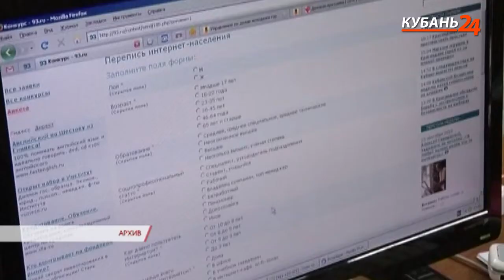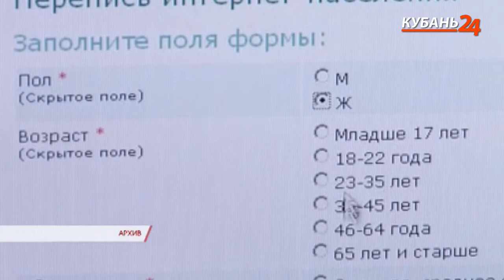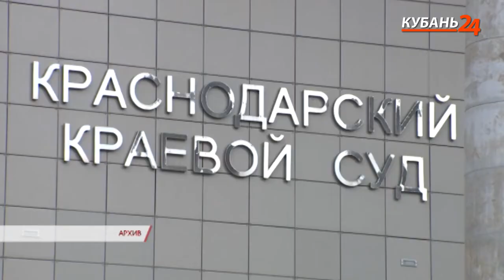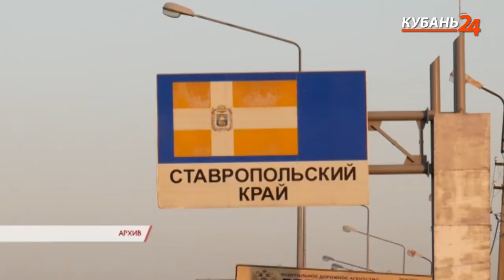28.04.21 «На стороне закона»